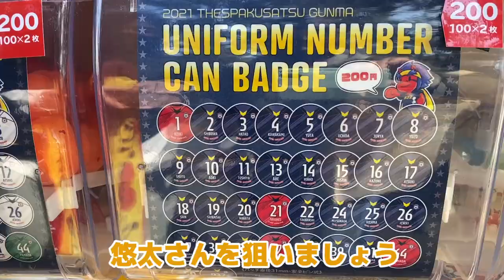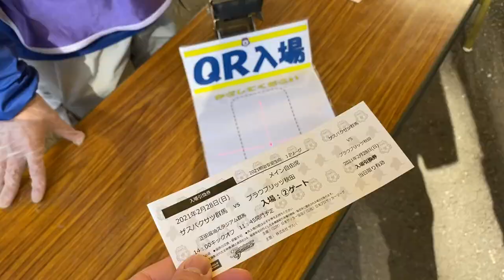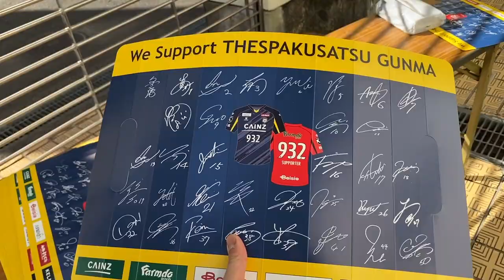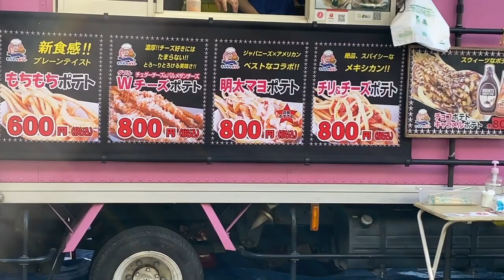【開幕戦】ザスパの初陣を観に行ってきました！スタグルも満喫【J2】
生観戦最高！
今年はたくさん観に行こう！

ザスパサポーターの皆さん！
注目選手やオススメのスタグルなど

『I ROCKS』のステージ上でしか観たことなかったけど
とっても気さくな方でした。またガチャしましょ！

○ゆきしろがお世話になっている美容師高須さんの記事
　元ザスパの10番です。

(編集：ゆきしろ)
地方をBaseに生きる人生に幸あれ。

地方（ベース）で
人の縁（円）を描いて
地方を好きになるきっかけをつくるチャンネル。

群馬をベースに活動していきます。

※質問はコメント欄へお願いします。

◆BGM/効果音
DOVA-SYNDROME様

◆提供等
【ナレーション】kan.
【写真】金井里奈
【ロゴデザイン】NiRO inc.